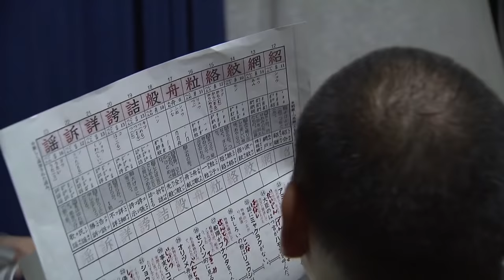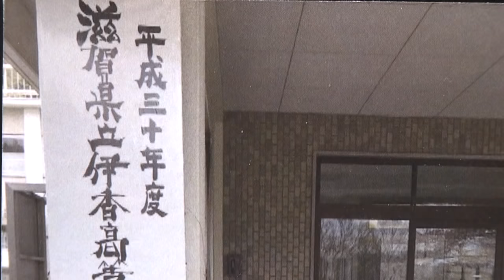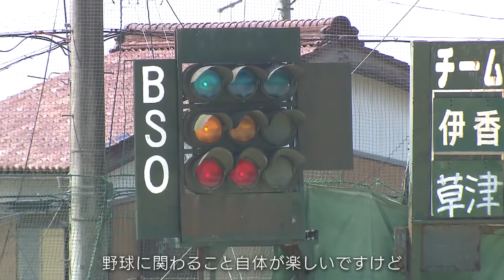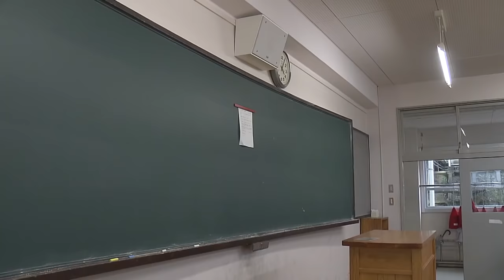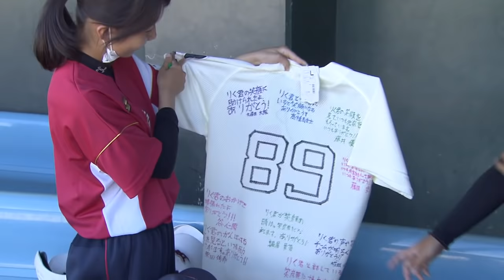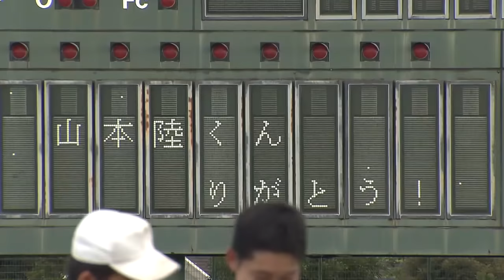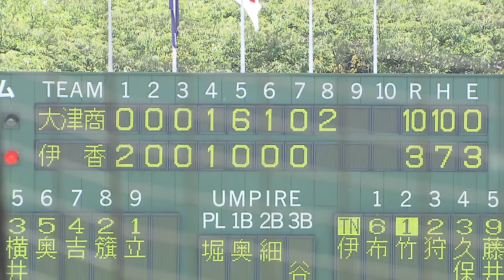【心ひとつに】「脳性まひ」の野球部マネージャー 仲間とともに支えあい成長しながら挑んだ県大会～伊香高野球部の日々～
滋賀県長浜市の県立伊香高校。野球部のマネージャー、山本陸さんは、脳性まひの障がいがあります。思うように体を動かせないなか、懸命に訓練を重ねてノックのボールを渡すことが出来るように。２０２０年の夏の甲子園は、新型コロナの影響で中止となり、代わりに開催された県の野球大会に仲間と共に挑みました。車椅子に乗りながら声を上げ、野球部員を支え、支えられながら、仲間と心ひとつに高みをめざした夏の物語です。　(2021年1月17日放送)